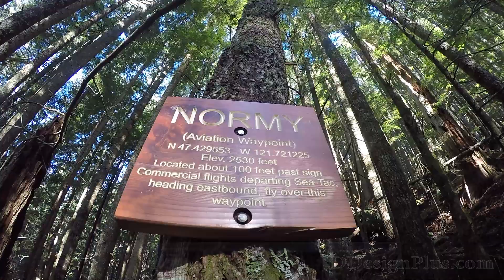Mount Washington via Olallie Trail - Washington State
Mount Washington is situated just a few miles south-east of North Bend. This fantastic hiking destination has far less crowds than nearby Mt. Si or Mailbox Peak and is also a great workout. In this video we start near Rattlesnake Lake and take the Olallie trail to 3,400’, scramble to 4000’ and then take the main trail, wrapping around the mountain to the summit. There are several viewpoints looking north east and west, and one nice viewpoint just below the summit looking south.
TUTORIALS